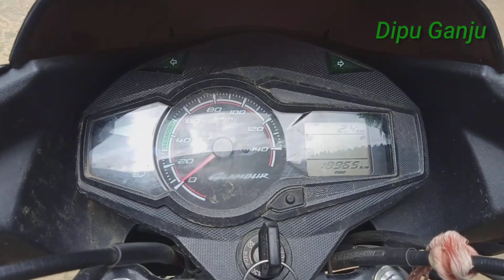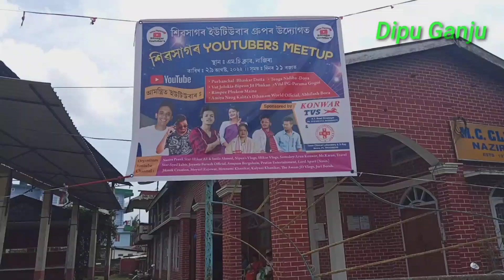All Assam Youtuber Meet-up. Nazira M.C Club 2022. @purbanchalassam @demow prank Bhaskar Da Poroma Da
My First Meet-up On YouTube Nazira M.C Club 2022 @purbanchalassam  @dimow prank..Bhaskar Da Poroma Da